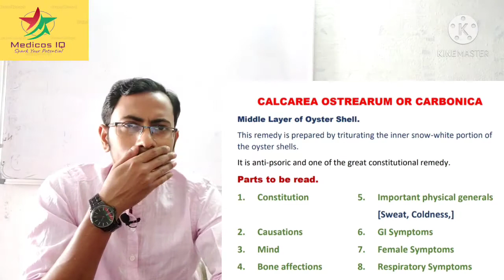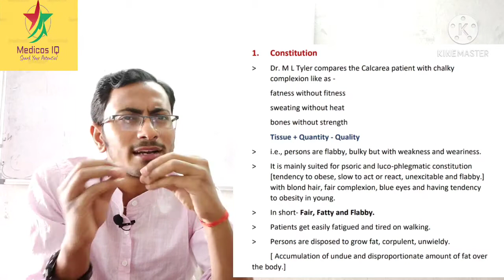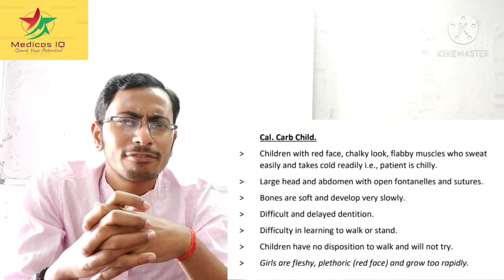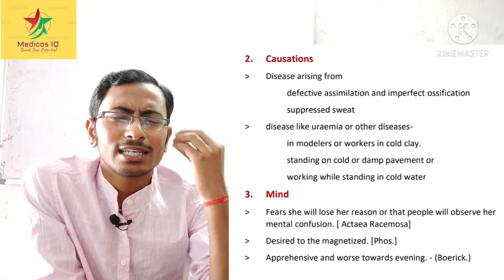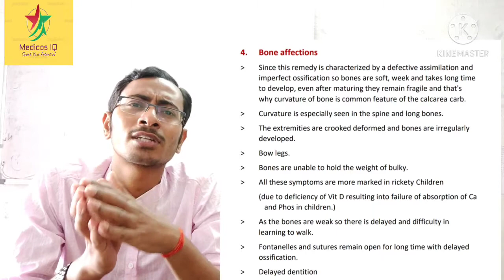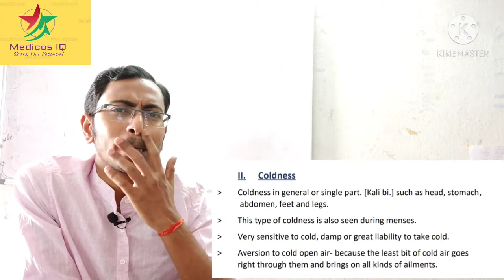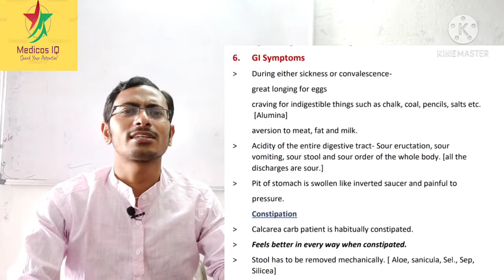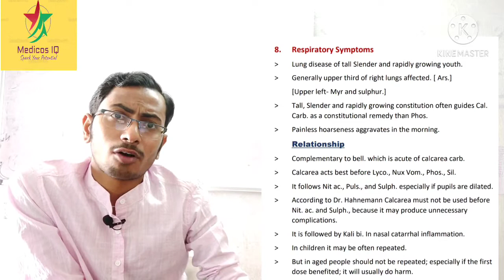CALCAREA CARBONICA/OSTREARUM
In this vedio you will learn about one of the great constitutional remedy ...Calcarea Carb